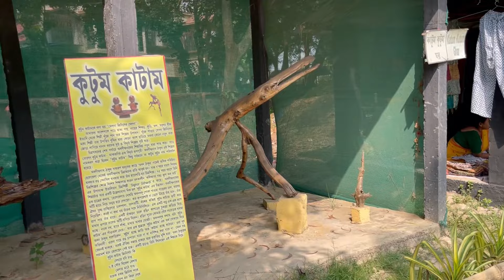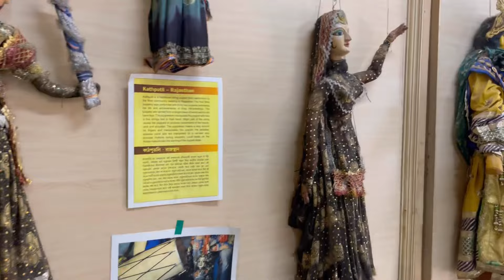সৃজনী শিল্পগ্রাম | Santiniketan | বোলপুর শান্তিনিকেতন | Srijani Shilpagram | Bolpur Srijani Park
সৃজনী শিল্পগ্রাম | Santiniketan | বোলপুর শান্তিনিকেতন | Srijani Shilpagram santiniketan | Bolpur Srijani Park